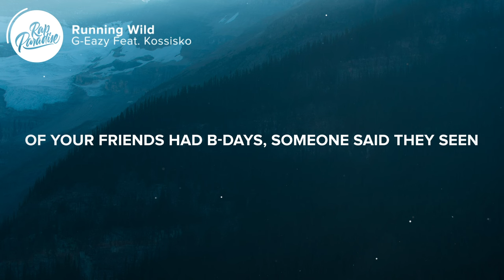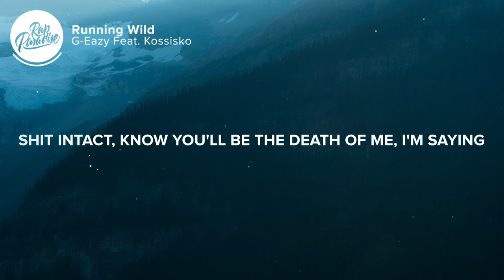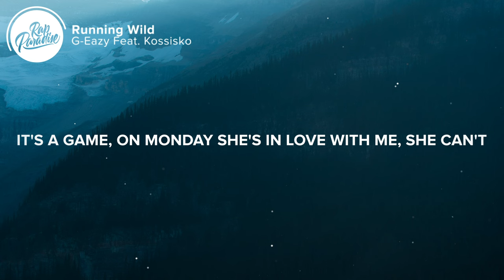G-Eazy - Running Wild (Lyrics)(Tumblr Girls 2) Feat. Kossisko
⚡️Moving on crazy, missing those calls

🎤 “G-Eazy - Running Wild Feat. Kossisko” Lyrics:

Story about a girl I know

Moving on crazy, missing those calls (Yeah, yeah, ooh, yeah, yeah)
I'm trying to get to you, but you're making it hard (Yeah, yeah, ooh, yeah, yeah)
You said you're running wild, running wild, running wild
You love running wild, running wild, running wild
Girl, just slow it down, could you slow it down? (Slow down)
'Cause you running wild and free

Yeah
She's running wild these days
Got in a fight the other night, now we ain't spoke in three days
You ragin' in South Beach, a couple of your friends had b-days
Someone said they seen you with somebody, you used up your cheat days
It's fucked up (Fuck)
Pot calling the kettle black
Hate the fact you wildin' out
And I'm tripping trying to get you back
All of the sudden the tables turn
Trying to keep this shit intact
Know you'll be the death of me, I'm saying
Look, that's just a fact

I'm in love with these Tumblr girls
With skinny waists and drug habits (Ayy)
Pretty faces, love status, she acts as if she's the baddest (Ayy)
Man, I swear she's just like tons of girls
It's all pretend, can't see it
You just wanna live carefree
Your soul's wild, go free it (Wild, go free it)

Moving on crazy, missing those calls (Yeah, yeah, ooh, yeah, yeah) (You missing all my calls)
I'm trying to get to you, but you're making it hard (Yeah, yeah, ooh, yeah, yeah) (I feel like you're a million miles away)
Girl, just slow it down, could you slow it down?
'Cause you're running wild and free (Yeah, uh)

On a flight to Miami sittin' first class with champagne
Penthouse at the Mondrian, all her model friends came (Uh)
She likes running wild and free, she's the one you can't tame
I'm familiar with the real world, she just think it's a game (Mmm)
On Monday she's in love with me, she can't imagine no other (Facts)
Tuesday we get in a fight, on Wednesday blockin' my number (Wow)
Thursday she's partyin', hits Richie, 1 OAK, she's covered
Goes to sleep at 6 AM, Friday shootin' the cover

Pretty faces, love status, she acts as if she's the baddest

Girl just slow it down, could you slow it down? (I feel like you're so far [?])
'Cause you running wild and free (Yeah, uh)

It's all good though
Yeah, uh

👨‍💻 If you like “G-Eazy - Running Wild Feat. Kossisko” check out these other tracks:

Picture credit
📷  Raphael Lopes

👩‍💻 Share “G-Eazy - Running Wild Feat. Kossisko” with your friends